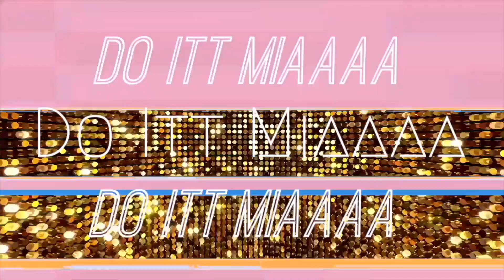WORLD'S HARDEST TRY NOT TO CRY CHALLENGE *REACTION*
Okayyyy y'all, in todays video I will be REACTING To The " WORLD'S HARDEST TRY NOT TO CRY CHALLENGE " video . Im gone try to keep it Gee, Tune in for my reaction 😎

Also, let me know if you'd like to see more reactions from me in the future 😇

👀 I read and respond back to each and every one of my comments!!

🚨 Shout Out To All My Supporters 🚨

‣ I couldn't have done it with out each and every one of you. THANK YOU!

→ Im droppin' NEW videos twice a week 🍬🤗

🎤LV Slap Phone Ft. Mia'Mya & Sammie: On Point

💛 UNTIL NEXT TIME, BYEEEE ✌🏽